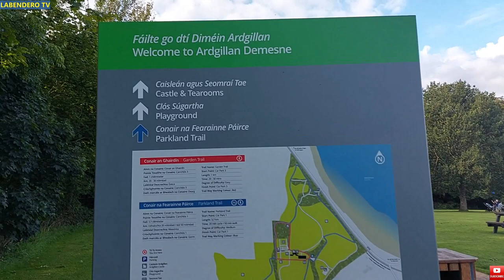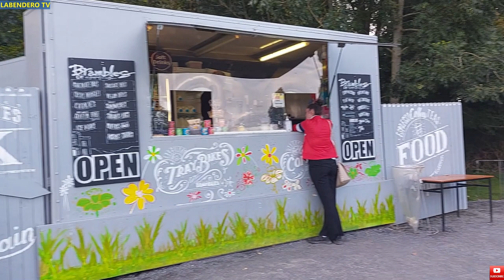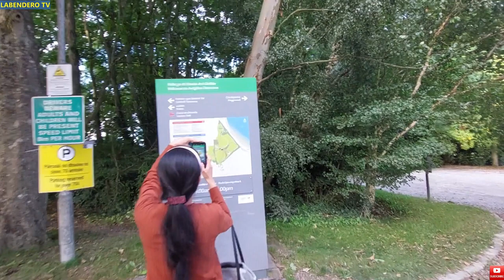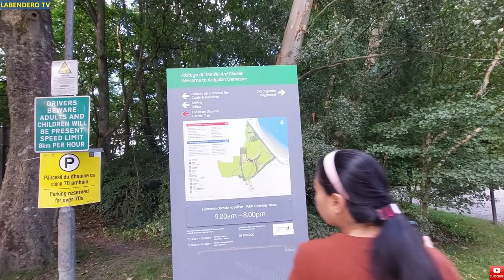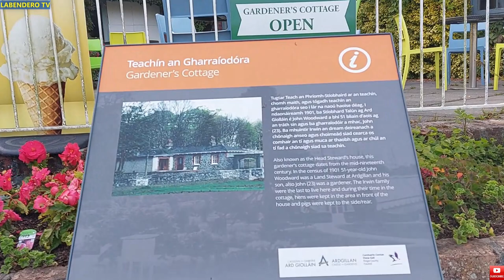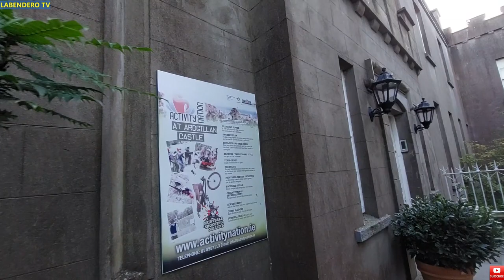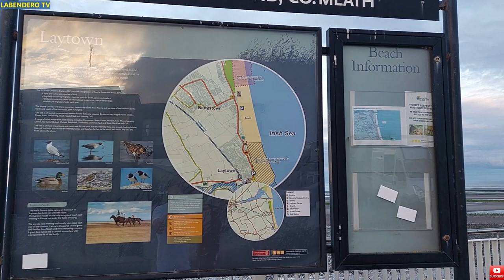Walk in Ardgillan Castle Demesne - Balbriggan, Co. Dublin Ireland ( 19/09/2021 )